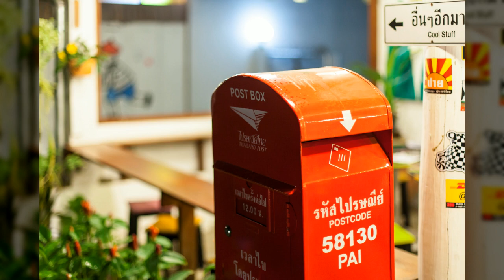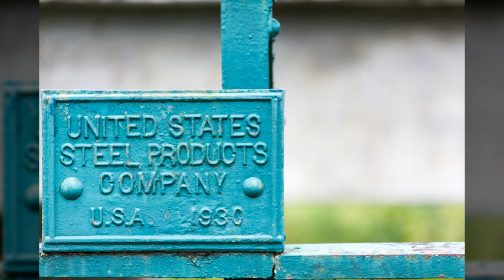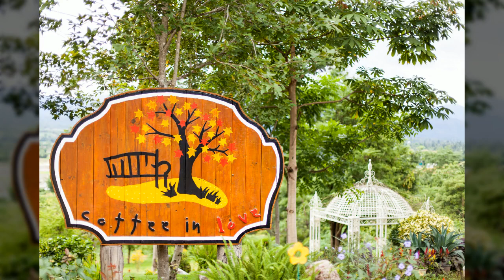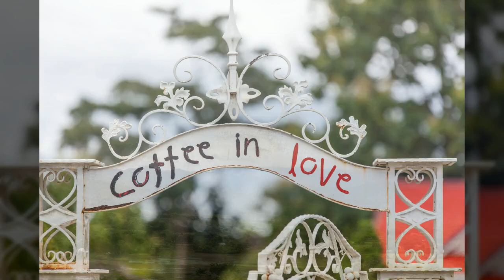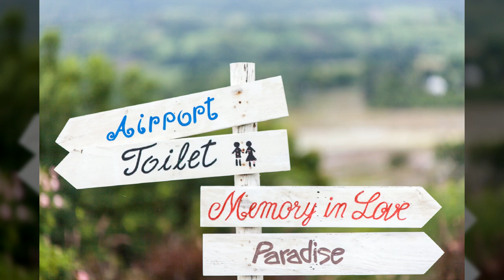빠이1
1만8천개 이상의 다양한 컨텐츠들을 목록별로 구분하여 재생목록에 정리하였습니다.

1. Youtube, Pixabay, 공유마당에서 제공하는 음악과 사진들을 이용한 컨텐츠.
2. 일상이 담긴 Shorts 영상.
3. 플랫폼 기획 전반.
4. 랜선 여행 시리즈 - 국내, 전세계 대륙별 컨텐츠
5. 대한민국 역사 시리즈